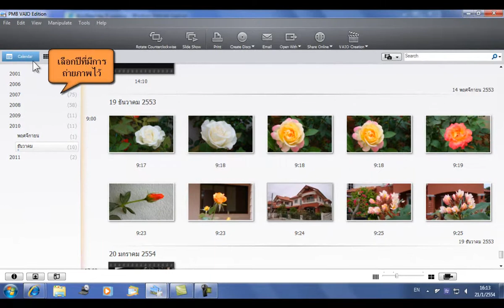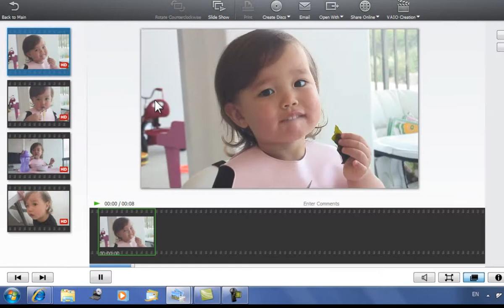ค้นหาภาพกับ PMB VAIO Edition View and Face Search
โปรแกรม PMB VAIO Edition View and Face Search เป็นโปรแกรมที่ใช้ในการดูภาพ การค้นหาภาพ เพียงแค่เราจำช่วงเวลาในการถ่ายได้ หรือจำใบหน้าของคนในภาพถ่ายได้ ก็สามารถค้นหาภาพได้อย่างง่ายๆ แถมไม่ยุ่งยากอีกด้วย